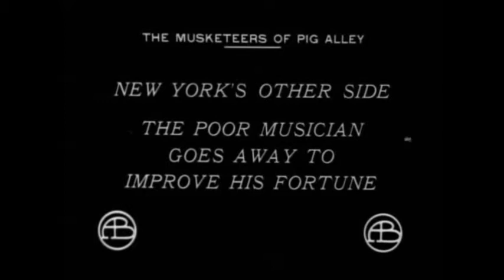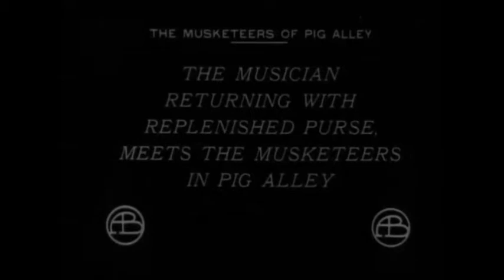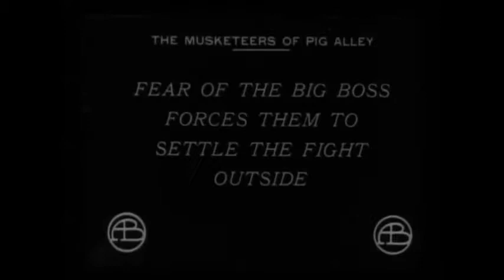The Musketeers of Pig Alley (1912) Directed by D.W. Griffith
A classic silent gangster film by D.W. Griffith, starring Lillian Gish. Soundtrack  music "Florence Lawrence" by Tom B. Filmed in Fort Lee New Jersey in 1912.